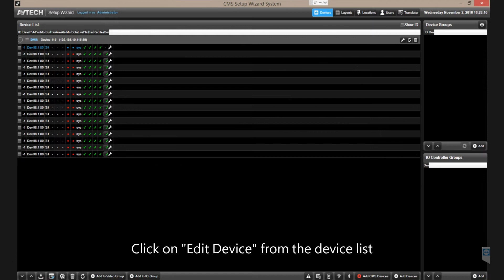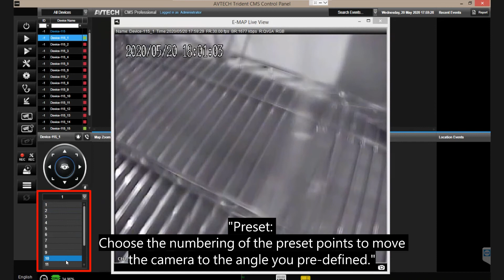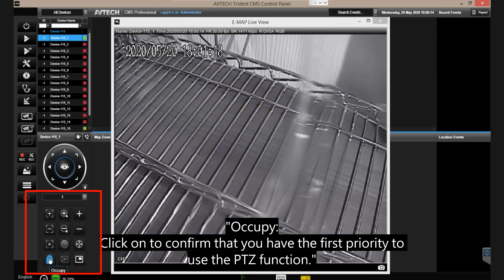How to use PTZ functions in CMS_AVTECH CMS PRO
AVTECH CMS PRO 如何進行PTZ操作功能使用說明。